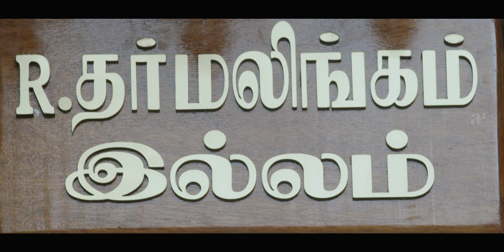Jithan 2 Movie Scenes | Jithan Ramesh fulfilled his father's dream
apinternational Jithan Ramesh fulfilled his father's dream. Watch jithan2 moviescenes starring jithanramesh srushtidange meghali karunas mayilsamy yogibabu georgemaryan directed by rahulparamahamsa while srikanthdeva & yeshwanthraja composed music. Jithan 2 is a 2016 Indian Tamil language horror comedy film directed by Rahul Paramahamsa and written by Vincent Selva. The film is a sequel to Jithan (2005), and stars Jithan Ramesh and Srushti Dange.

Synopsis:

Surya, an introvert, purchases a luxurious house, but soon realises that it is haunted by a spirit who will never let him live peacefully. He decides to find the root cause and get rid of the ghost.

Movie Credits:

Directed by Rahul Paramahamsa
Written by Vincent Selva
Produced by Rahul Paramahamsa
Starring: Jithan Ramesh, Srushti Dange, Karunas
Cinematography: Suresh Kumar
Editor: Maruthi Krish
Production Company: RPM cinemas